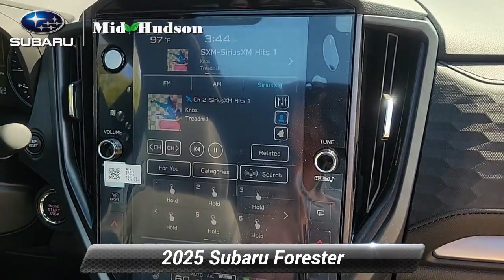New 2025 Subaru Forester Premium, Wappingers Falls, NY 25029